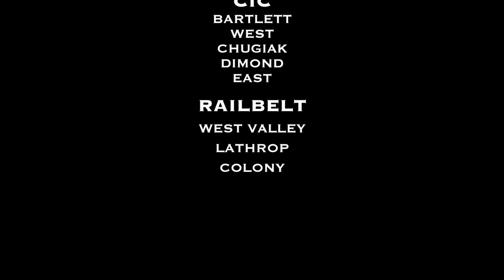First National Bowl Trailer (2015-16) Alaska Football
This year's playoffs are seeded!
East Anchorage, Chugiak, West Anchorage, Bartlett, Dimond, Colony, West Valley and Lathrop all made it to take a shot at claiming the state championship. Who do you have winning it all?